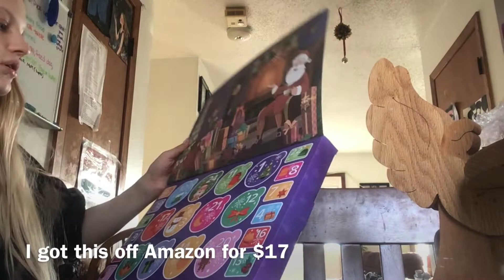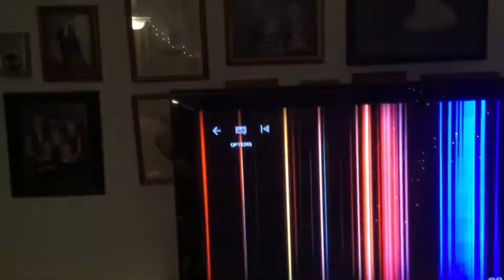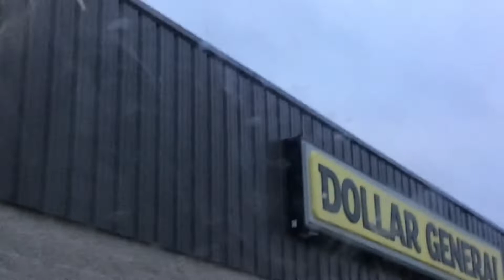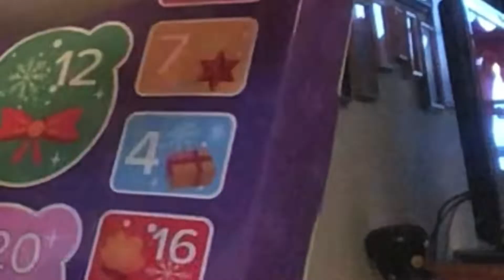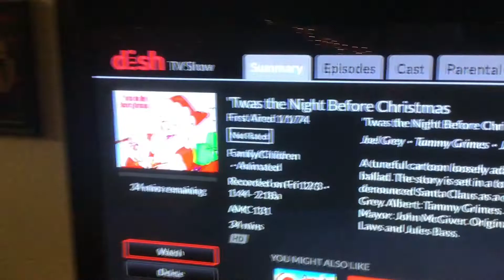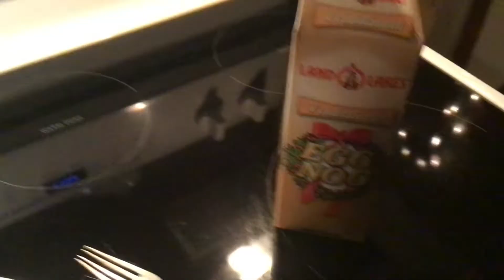Vlogmas Week 1🎅🏼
I hope you enjoy, I tried to get it uploaded ASAP but my internet was being slow. Hope you’re all having a happy holiday season and can’t wait for more Christmas videos coming soon. They’re in the making :) Have a good evening☃️

- Xoxo, Hopey